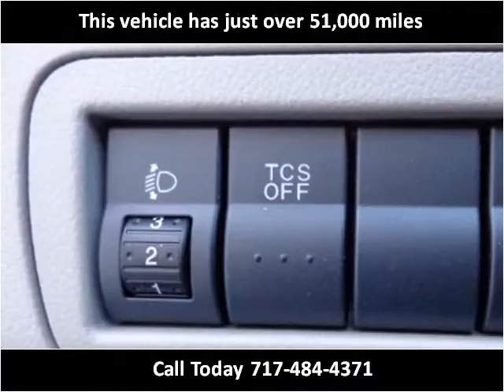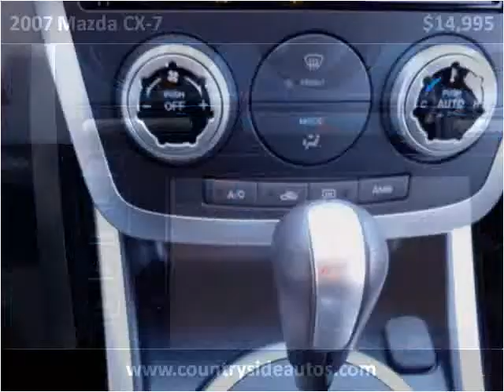2007 Mazda CX-7 Used Cars Adamstown PA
This 2007 Mazda CX-7 is available from Countryside Auto Center.